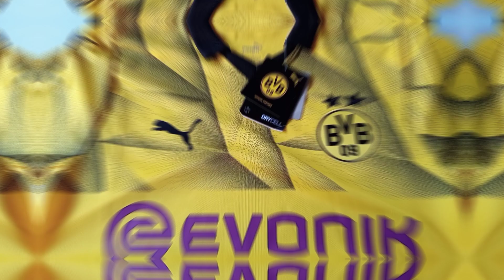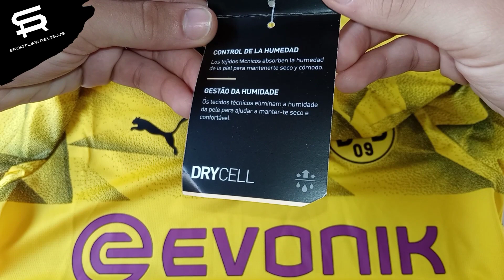Camisa Puma Borussia Dortmund Third 23/24 Cup (770618 03) - REVIEW E ANÁLISE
🔥QUALQUER DÚVIDA SOBRE O VÍDEO, É SÓ DEIXAR NOS COMENTÁRIOS👍👇
🔥INFORMAÇÕES SOBRE BOLA CAMISA PUMA BORUSSIA DORTMUND 23/24 THIRD

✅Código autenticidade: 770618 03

Medidas 📏: TAMANHO P / 70 CM COMPRIMENTO/47 CM LARGURA

CAMISA BORUSSIA DORTMUND THIRD 23/24 possui o design retrô-futurista, com gráficos geométricos formados por chanfros sombreados. A camisa foi utilizada nas competições de COPA, como a Champions League e a Copa da Alemanha, e ficou marcada pela última temporada do grande ídolo do Borussia, Marco Reus.

Preço: 💲de 250 a 400 reais.

*comprado no site do ALLIANZ PARK (igual Netshoes), por R$259.00*

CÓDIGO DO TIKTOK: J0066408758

🎶MÚSICA USADA NO VÍDEO:
Música minha criada no BandLab

🗒CAPÍTULOS:
00:00 BORUSSIA DORTMUND THIRD 23/24 CUP KIT
00:04 PREÇO E ENTREGA
00:29 PACOTE E ETIQUETAS
01:36 DESIGN
02:19 DETALHES
05:17 TECIDO E MEDIDAS
06:47 NOTA FINAL
07:40 COMO FICA NO CORPO